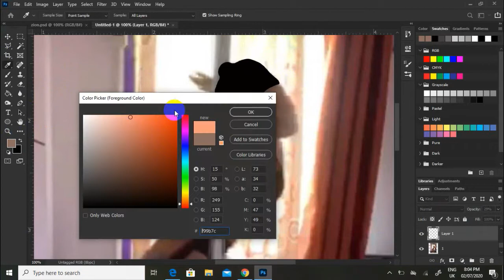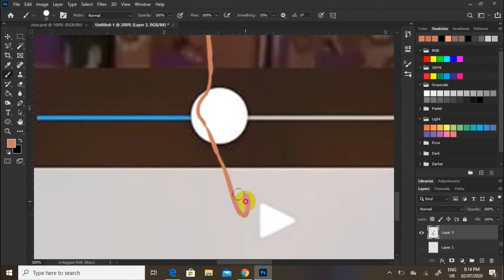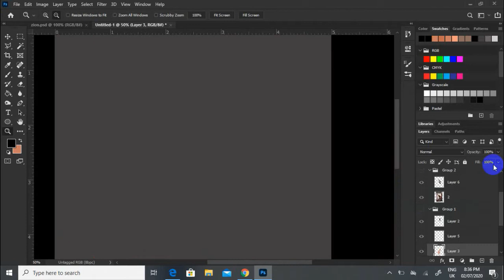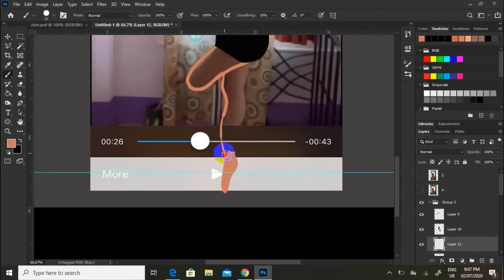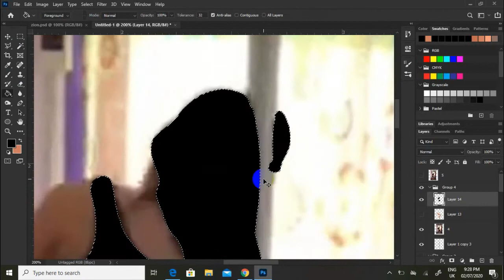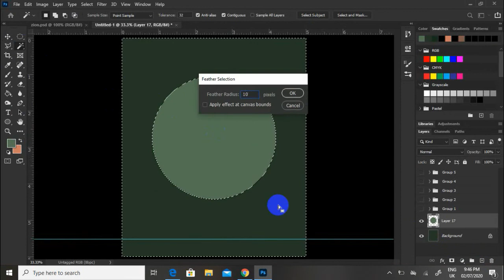Artwork 4 - The Pole Dancer - Frame by Frame Animation Using Photoshop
My Sister's hobby  is Pole dancing, She's really passionate on it that's why i decided to take some frames on her video and created a frame by frame animation. Instead of using Animate / Flash, I used photoshop to animate the vector arts I created.  :)

Credits to
Promise by Mack Powers